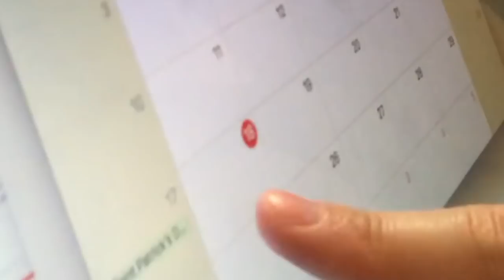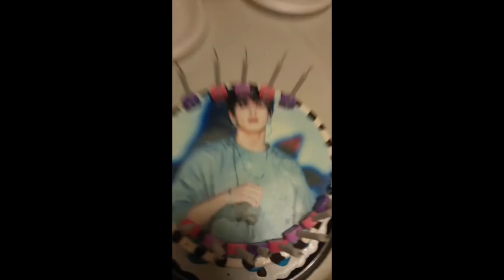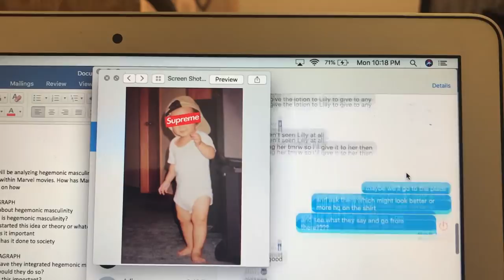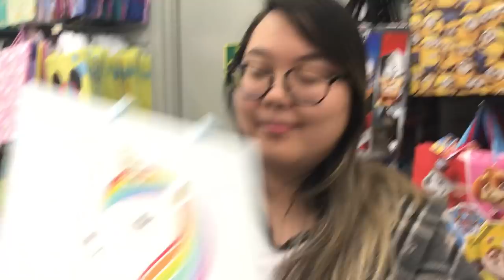VLOG #32 | LILY GETS HIT BY A TRUCK... AGAIN?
This vlog is super late due to our Red Velvet vlog but here is Lily's suuuuuper belated birthday vlog! Better late than never we guess...